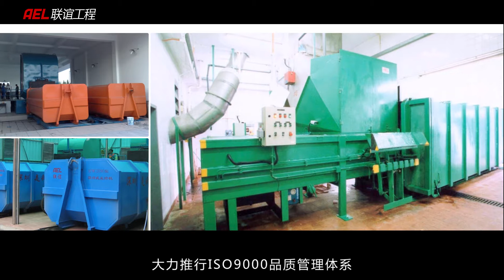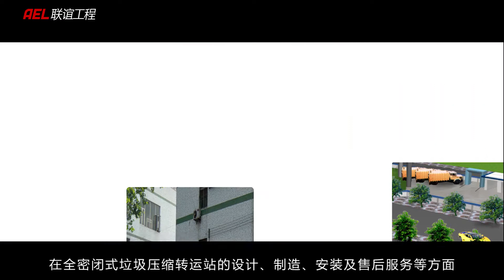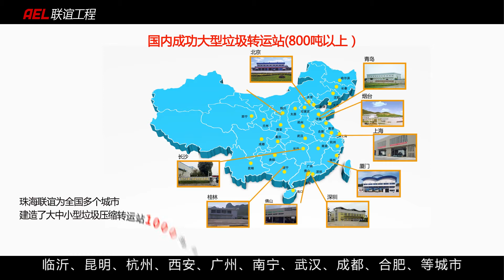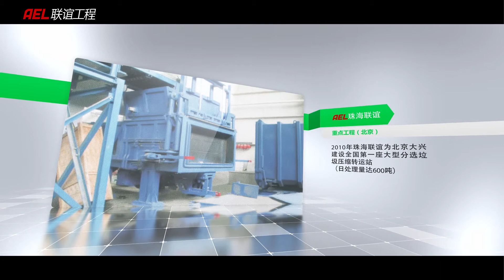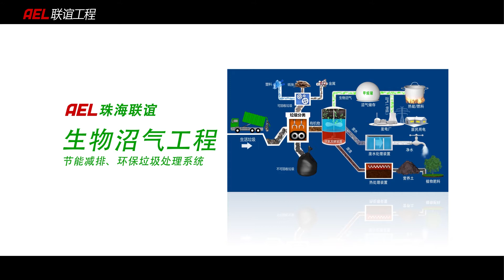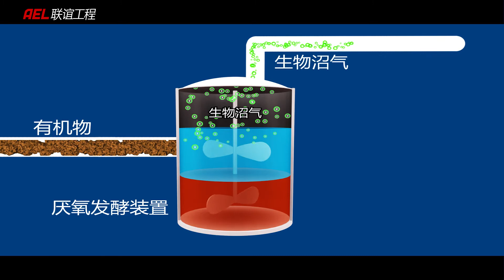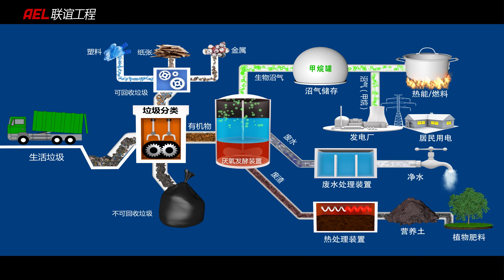ZAEL MBT 联谊 垃圾生物处理系统